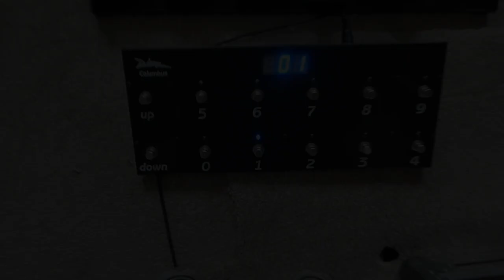GEAR TOUR 2018 || Sophie Lloyd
In this video I cover some of my gear! – Let me know what you like in the comments!

I endorse:

KIESEL GUITARS
ERNIE BALL